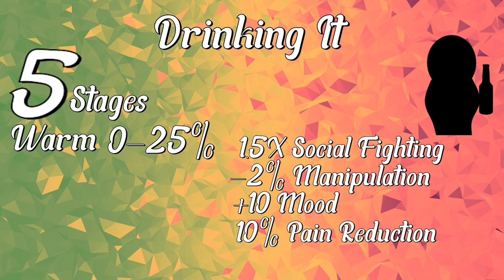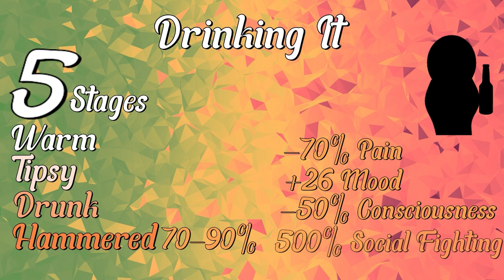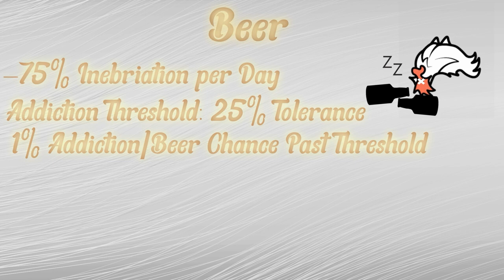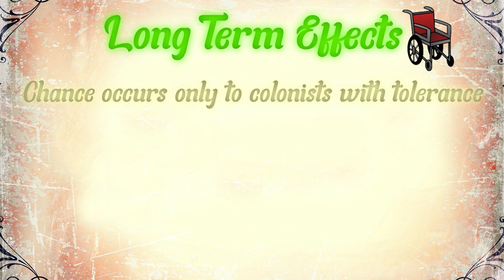Rimworld Drug Guide | Beer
A quick and complete guide on everything Beer in Rimworld. Beer can be a powerful tool in managing colonist mood and understanding its usages is important for safe usage. This is part of a series where I cover every drug in Rimworld and look at the pro's and con's of usage and selling.

from me to you ft. kokoro
🎵 | kokoro

sandscape
🎵 | Towerz